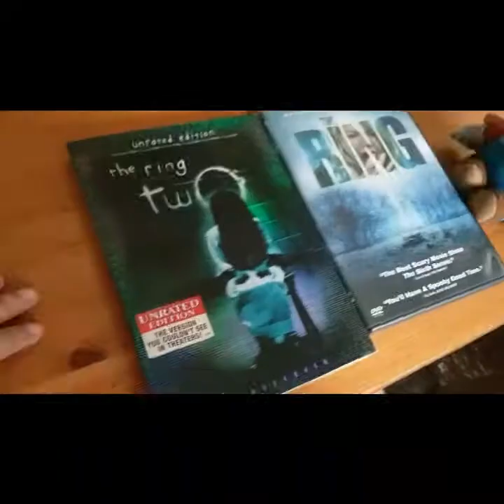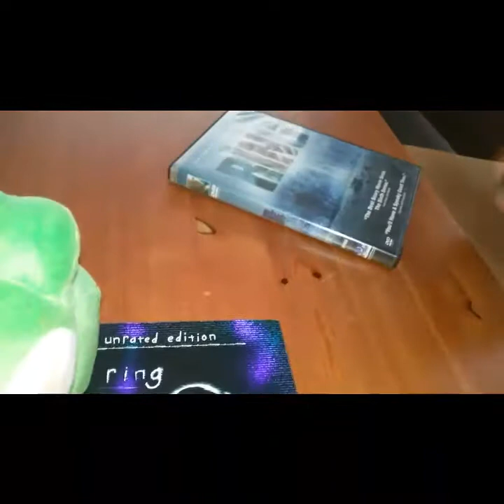Yoshi's bad dream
Yes this video is crap but I still think its fine